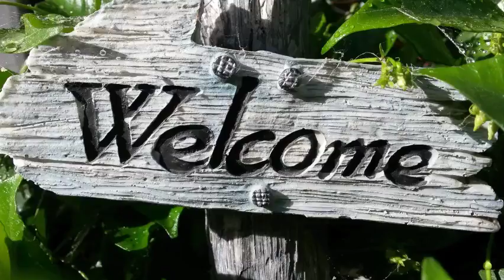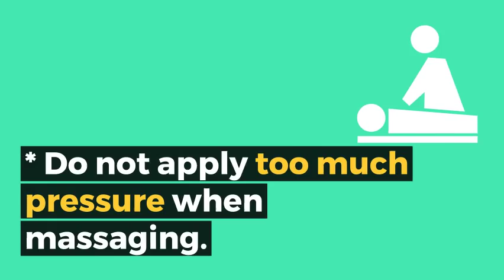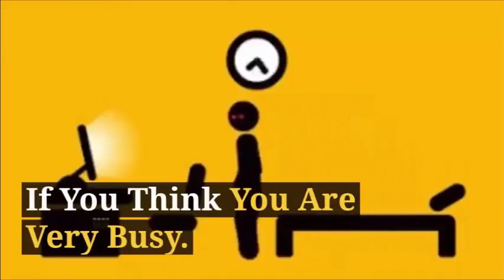How to Remove Dark Circles -209 VERY SIMPLE Way to Remove dark Circle at Home Remedy-4(2018)MrFatty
Anti-Aging